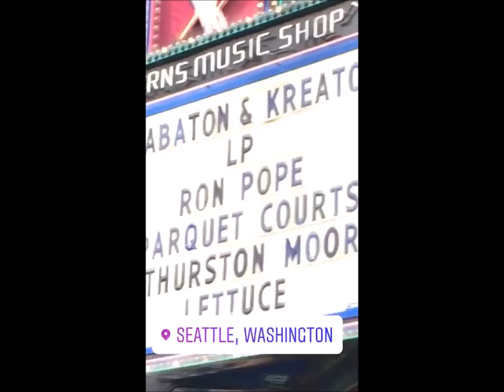LP Laura Pergolizzi instastory 14-15.02.2018 - Seatlle